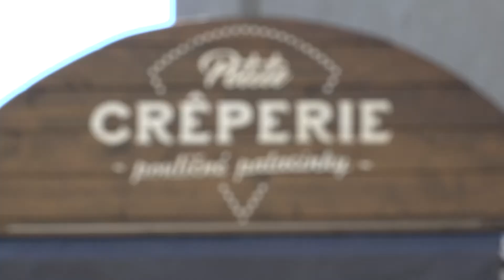Netradičné palacinky na Vysokej ulici